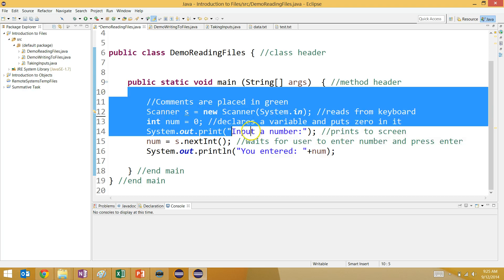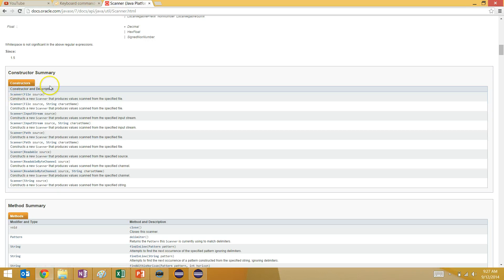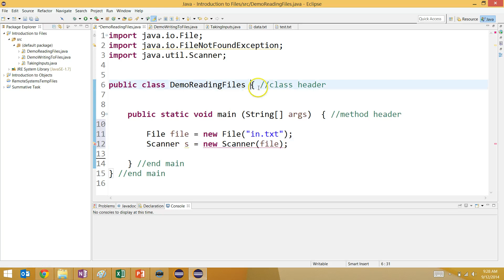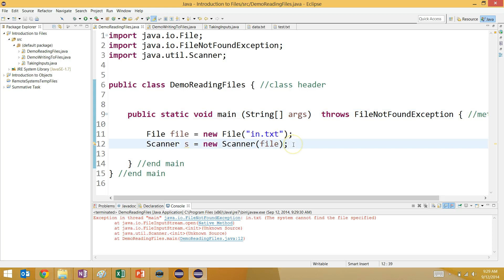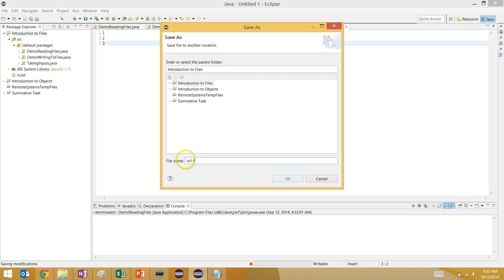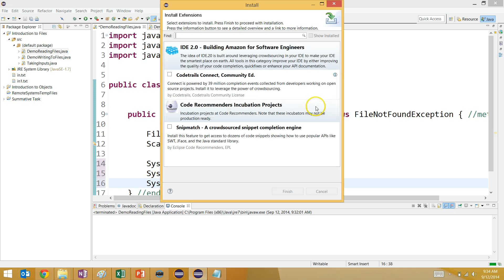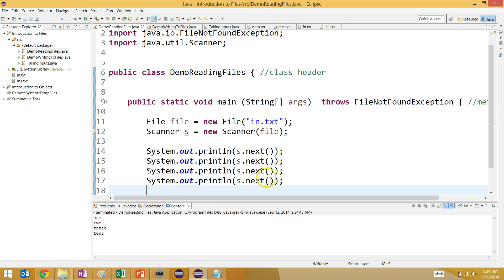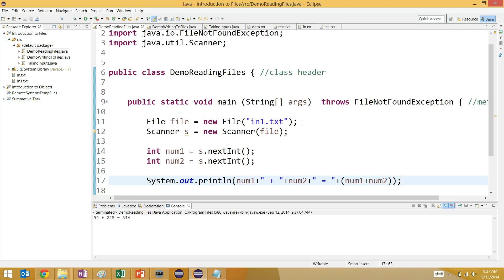Reading From Text Files (Java) - Basic Program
This video demosntrates the basic techniques for reading from a file